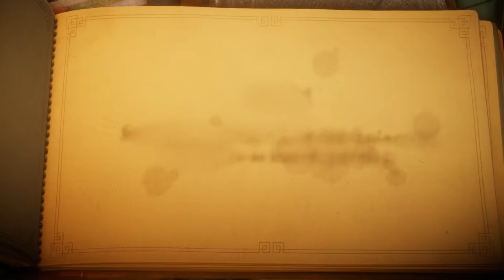Adorable Adventures! - Unravel - Episode 1 : Thistle and Weeds (Gameplay Playthrough)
Welcome to Unravel! In this Let's Play Playthrough of Unravel, we will be adventuring with our little pal Yarny through an amazingly huge world... at least through our eyes! Join me as we traverse forests, solve puzzles, and find secrets.

In Unravel Part 1, we are brought to life by a dropped ball of yarn! We are now Yarny! We explore the house to find our first level, Thistle and Weeds, and find many secrets within it. Our adventure is off to a great start!

Unravel is an adventure filled puzzle platformer available for PlayStation 4, Xbox One, and PC where you play as the adorable Yarny! What will we find on our grand adventure? Watch and find out!

More Zebratastic videos on my bonus channel!

More information about Unravel:
Unravel introduces Yarny, a new, lovable and endearing character made from a single thread of yarn, that slowly unravels as you move.  Inspired by the unique and breath-taking environments of Northern Scandinavia, Unravel is a visually stunning, physics-based puzzle platformer. Using yarn to Swing from tree branch to tree branch or hitch a ride on a flying kite, no feat is too big. Yarny is brought to life as the representation of the ties that bind loved-ones together.  Embark with Yarny on a seemingly larger than life adventure to reconnect the long-lost memories of a family. Told completely without words, experience an exciting and heartfelt story about love, hope and the journey of life.